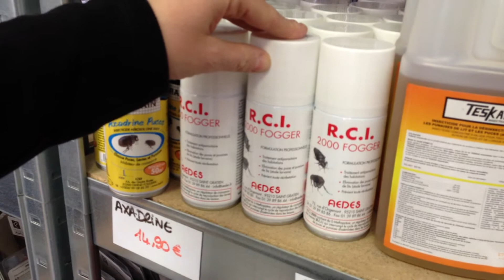11 - Anti puces et punaises - produit insecticide puces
Anti puces - Voici les produits anti puces et anti punaises à utiliser pour vous débarrasser de ces insectes nuisibles. produit antinuisible vous aide à choisir les produits insecticides performants pour votre traitement anti puces.

Karine du magasin produit antinuisible vous conseille sur le type de produit à acheter pour lutter contre les puces et les punaises de lit. Contactez Karine au 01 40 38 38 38

Notre magasin de dératisation se trouve à Paris au 145 avenue de Flandre dans le 19ème arrondissement.

Nous avons le traitement anti nuisibles qu'il vous faut sur notre site internet